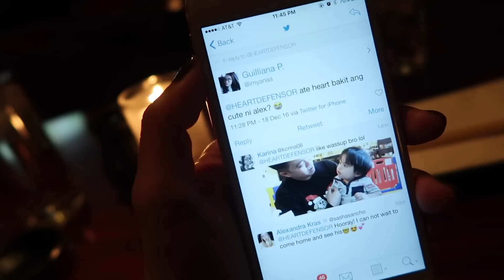FANCY HOTEL ROOM TOUR | Vlogmas 18, 2016